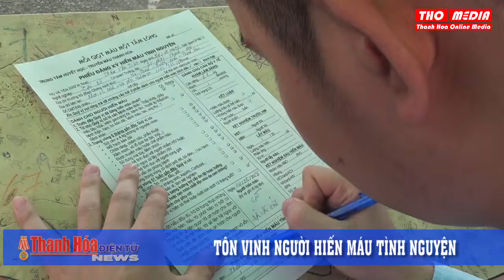Tôn vinh người hiến máu tình nguyện 2017-2018